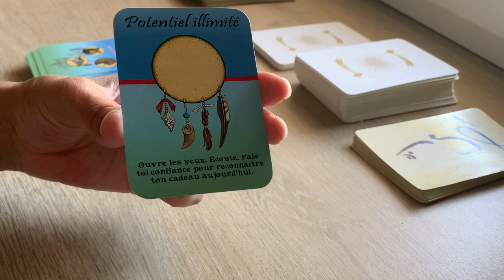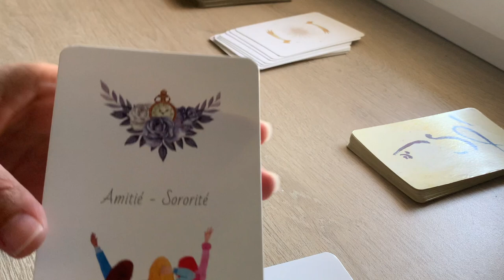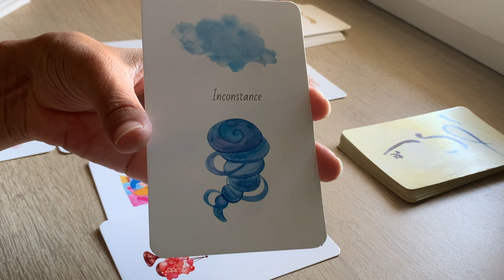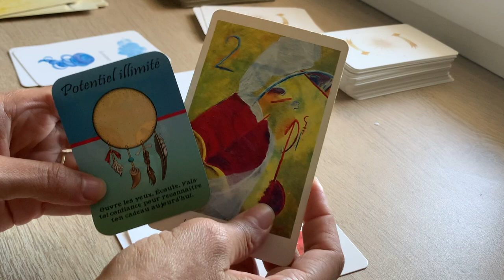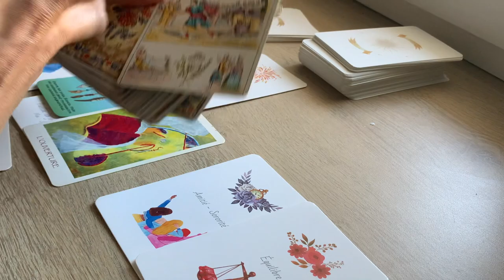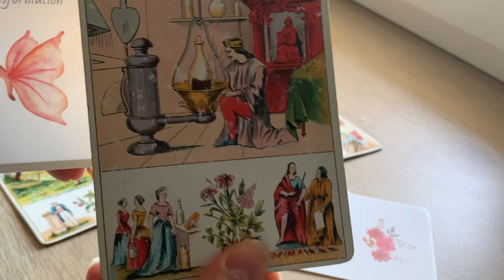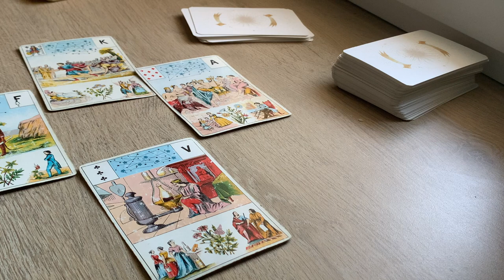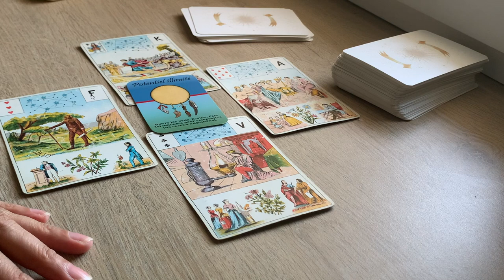UNE NOUVELLE HISTOIRE COMMENCE SACRÉ FÉMININ !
Ou le commander en ligne :